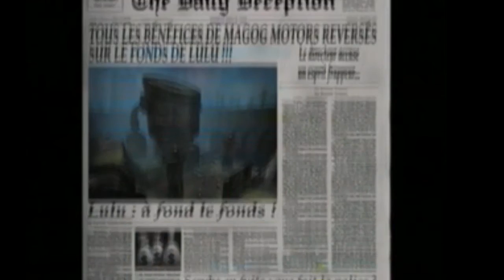( Let's play FR 100% ) Oddworld : L'Odyssée de Munch #5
7 mois plus tard, on se retrouve pour la 5ème partie de ce jeu . En espérant que ça vous plaira .